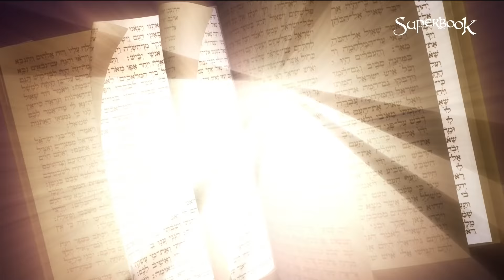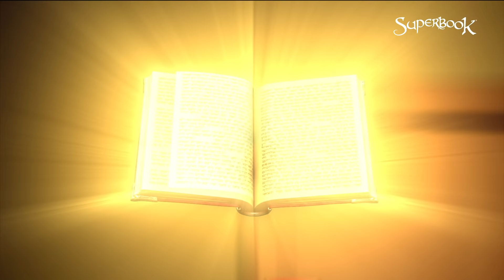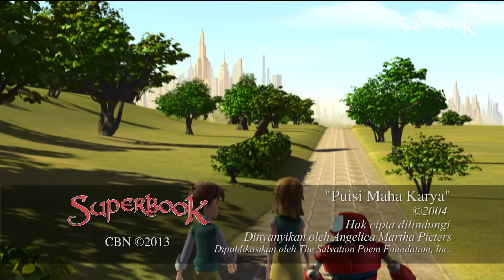Animasi Alkitab "Petualangan Melawan Raksasa" Full Video - Superbook Indonesia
Chris Joy dan Gizmo menemui seorang anak gembala bernama Daud. Goliat, si raksasa Filistin menantang pasukan Israel untuk melawannya. Akan tetapi mereka semua takut, kecuali Daud yang percaya kepada Tuhan dan akhirnya mengalahkan raksasa Filistin tersebut. Christ menyadari bahwa saat kita mempercayai Tuhan, kita dapat mengalahkan setiap ketakutan.

Apa itu Superbook ??

"Tonton episode lainnya di aplikasi Superbook atau lihat di website Superbook Ingin mengenal Tuhan? Temukan caranya disini! Bagikan episode Superbook kepada yang lain.

► Ingin mengenal Tuhan? Temukan caranya disini!

► Tonton episode lainnya di aplikasi Superbook

► Download aplikasi Superbook Kids Bible
Superbook Bible App! Rasakan langsung petualangan seru Superbook bersama seluruh keluargamu, dengan Alkitab khusus anak yang mudah dipahami, video kisah Alkitab, serta permainan yang seru dan interaktif. Unduh gratis sekarang di